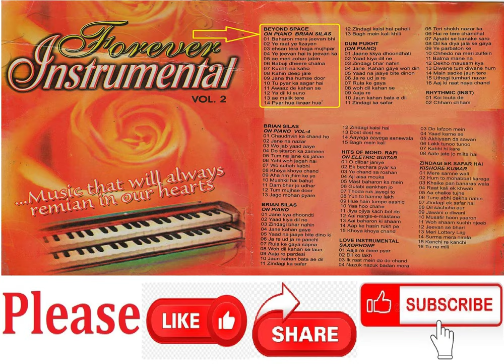BOLLYWOOD INSTRUMENTAL HITS ON PIANO BY BRIAN SILAS